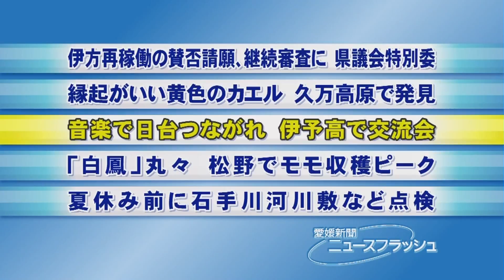音楽で日台つながれ 伊予高で交流会・愛媛新聞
音楽で交流を深めようと、台湾の嘉義県立東石（ドンシー）国民中学の生徒約６０人が８日、愛媛県松前町北黒田の伊予高校を訪れ、吹奏楽の演奏などを通じて触れ合いのひとときを過ごした。